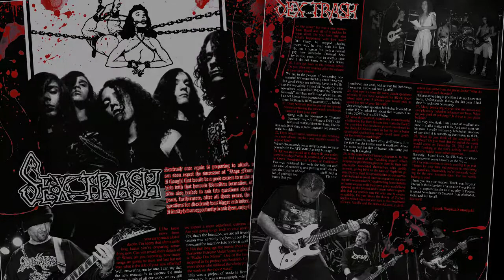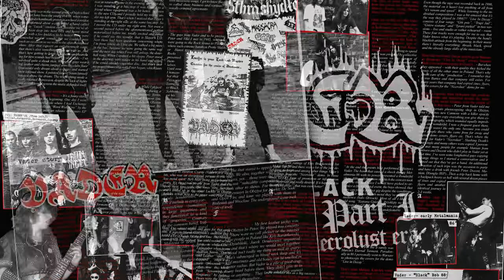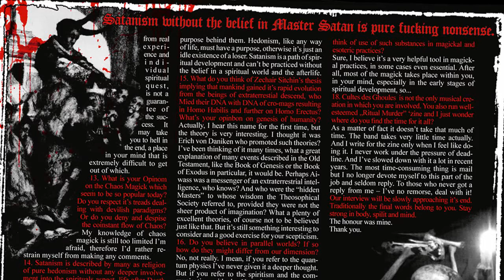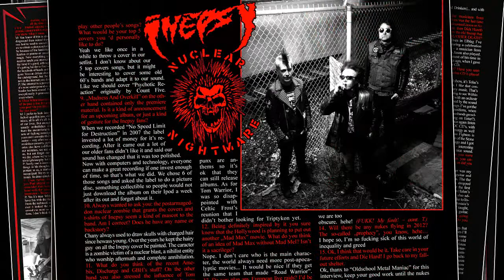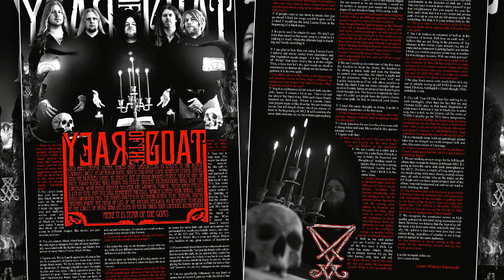Oldschool Metal Maniac Mag - issue 4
This time in among other things you'll find: an exclusive interview with Gerald "Incubus" Minelli (SARCOFAGO) an interview with Kenny Hallman (INFERNAL MAJESTY) - then an interview with Larry Portelli (BLESSED DEATH). Interviews with such diamonds of the metal scene as: DECAYED, SEXTRASH, ANGEL BUTCHER / UGANGA, HIRAX, PANDEMONIUM, CULTES DES GHOULES, THRASHER DEATH, CHILDREN OF TECJNOLOGY, INEPSY, BUTCHER, XANTOTOL, MEDICO PESTE, COMMUNION, MIDNIGHT IDOLS, FALLEN ANGEL, ATOMIC SIN, DAREN, FORTRESS, YEAR OF THE GOAT, VOIDHANGER can also be found here. Besides the interviews, in this issue you'll also find an extensive article "The Transformation of the Devil's Image in Culture and Art" and the first part of Vader history from the times of the "Necrolust" demo, in addition to a great multitude of reviews. Everything on 80 pages of a magazine professionally printed on art paper. So be alert!